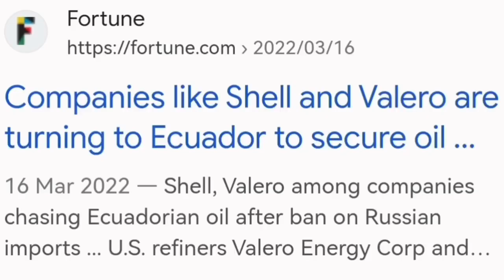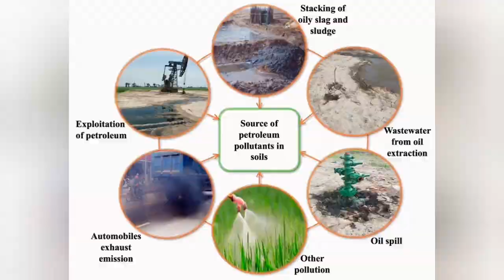Mystery Of Eduardo Mendúa, Oil Company , Geologists, Petroleum, Indigenous, Ecuador, Rain Forest